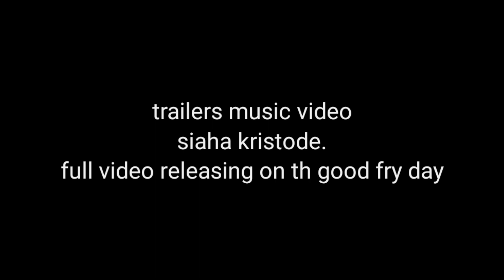SIAHA KRISTODE..COMING SOON VIDEO